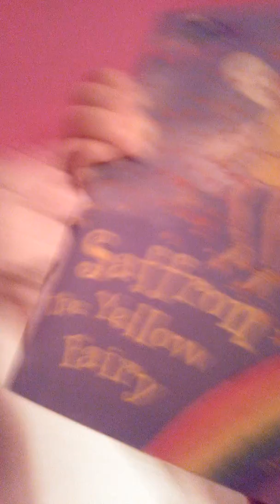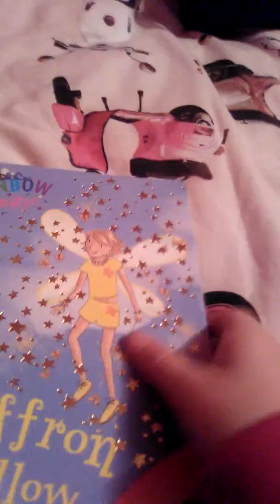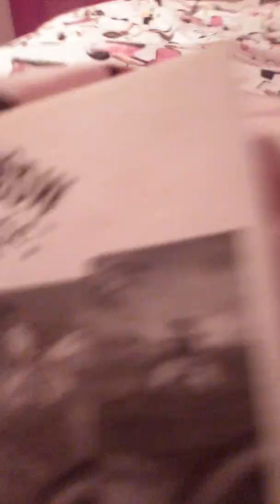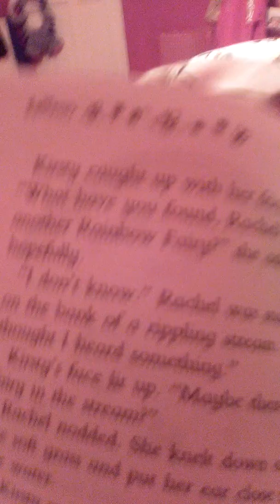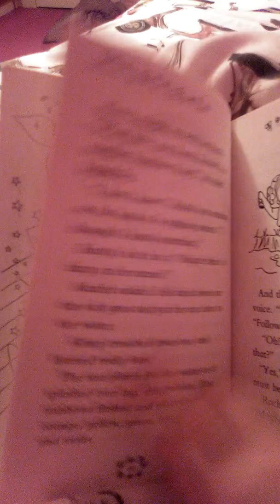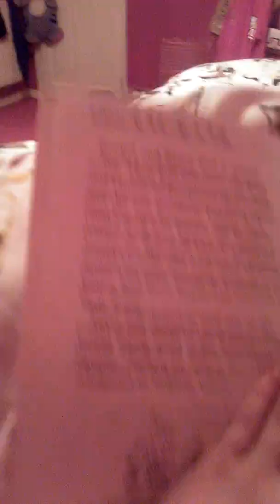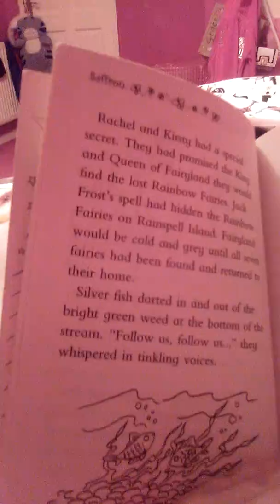Short video rainbow magic books